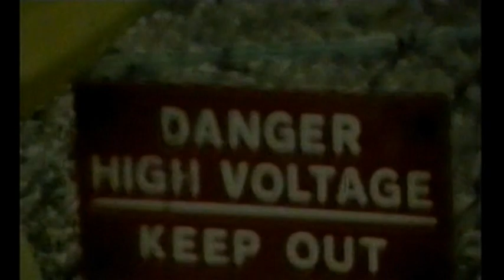Mundy 'Mayday'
This was shot around Brighton by Julie Graham on her 8mm Camera.
Produced by Sally Anne Cooper. Directed by Jools Graham.The live footage is from Mundys soundcheck at the Concord before supporting David Gray on his U.K White Ladder tour.